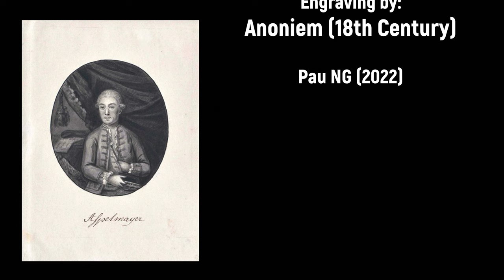Franz Asplmayr (1728-1786) - Quartetto concertante Ex D (1769)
Alles Gute zum Geburtstag Franz Asplmayr! 🎉🎻

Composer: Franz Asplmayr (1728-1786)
Work: Quartetto concertante Ex D, Op.2 (1769)
Performers: Quatuor à cordes Oistеrsеk de Cologne

Franz Asplmayr [Aspelmayr, Aspelmeier, Aschpellmayr, Appelmeyer etc.]
(Linz, bap. 2 April 1728 - Vienna, 29 July 1786)

Austrian composer and violinist. He probably received his first musical instruction from his father, a dancing-master. After his father's death he found employment by 1759 as secretarius and violinist to Count Morzin during Haydn's tenure as music director. He was by then an established composer, with works published in Paris perhaps as early as 1757. He married in 1760, and after the disbanding of Morzin's musical establishment in 1761 he worked as ballet composer for the Kärntnertortheater in Vienna, succeeding Gluck. There is no primary evidence that he was an imperial court composer and member of the Hofkapelle, as often reported. When Gassmann replaced him as ballet composer Asplmayr continued as a professional violinist, meanwhile composing substantial quantities of instrumental music. His activities as a composer of dance music led to a collaboration with the choreographer J.-G. Noverre (from 1768) and Noverre's successor Gaspero Angiolini, resulting in his writing music during the 1770s for at least ten major dramatic ballets, nine of which survive; also extant are scenebooks of Iphigénie en Tauride and Alexandre et Campaspe de Larisse (A-Ws) and a scene synopsis of Acis et Galathée (Wn). The most famous of these ballets, Agamemnon vengé, achieved international acclaim. Asplmayr also composed the music for the first German-language melodrama in 1772 (on a translation of Rousseau's Pygmalion) and a Singspiel, Die Kinder der Natur, for the first season of the German Nationaltheater at the Burgtheater.

He was a founding member of the Tonkünstler-Societät, serving as an elected officer, and was a member of the quartet, also including Alois Luigi Tomasini, Pancrazio Huber and Joseph Weigl, that first performed Haydn's op.33 in 1781. His career then began to decline, and after an illness he died in poverty. Asplmayr was an innovative composer, even an experimental one. His principal fame came as the result of his collaboration with Noverre. Agamemnon vengé, based on characters from Greek antiquity, contains 39 numbers as well as symphonies before each act. In addition to the usual set pieces there are passages of highly programmatic music to accompany mimed episodes. Asplmayr's Die Kinder der Natur was the most substantial of the earliest Viennese Singspiele. Although the music is excellent, the work suffered from an exceptionally bad libretto and disappeared from the repertory. Asplmayr's instrumental music is equally interesting. He composed more than 40 string quartets and over 40 symphonies. Several of the string quartets look forward to the style of Haydn's op.9. The symphonies, two of which appeared under Haydn's name, represent the Viennese mainstream styles of the 1760s and 70s. They are particularly advanced with respect to harmony and developmental techniques. Asplmayr also composed string trios, of which two were attributed by Hoboken to Haydn, as well as a great many divertimentos for strings, wind partitas, sonatas, concertinos and pieces of dance music. He has yet to find his place in the history of the Viennese Classical period.